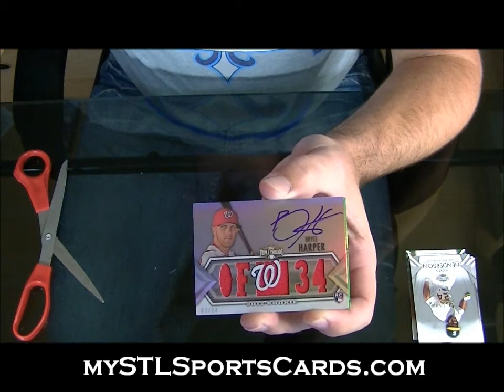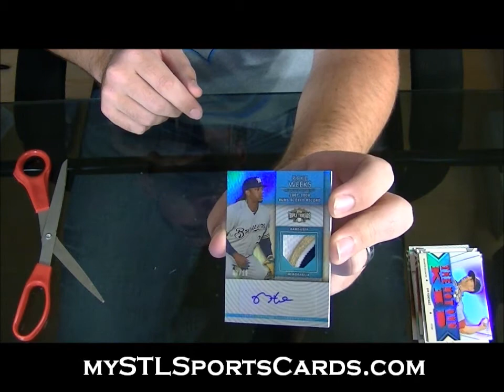2012 Topps Triple Threads Baseball Divisional Box Break ... Harper